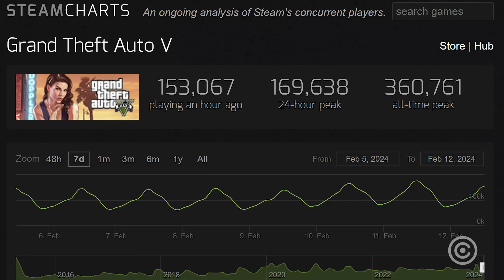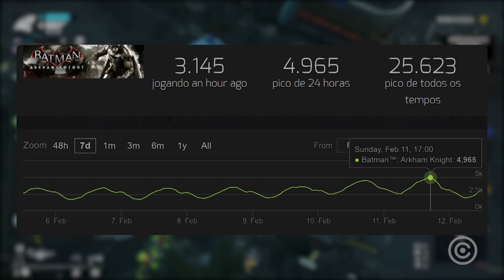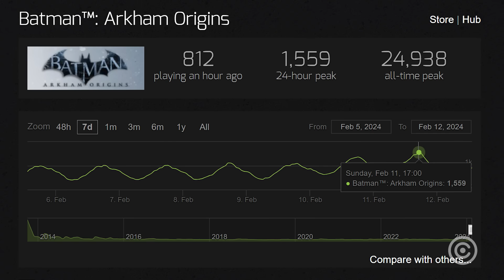Esquadrão Suicida já tem MENOS JOGADORES do que BATMAN ARKHAM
Um fracasso bíblico para a Rocksteady.